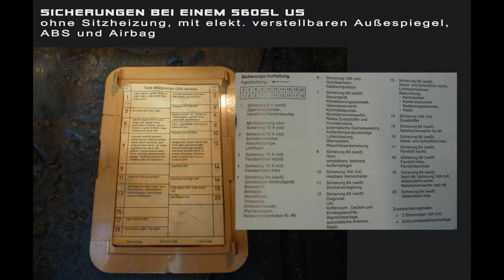Mercedes Benz - Sicherungen beim SL R/C 107 - Torpedosicherungen R107 Schrauber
Wo befinden sich die Sicherungen beim r107. Wie ist die Belegung?
Hier am Beispiel von einem Mercedes Benz R107 C107 560SL.
Elektrik zum Sicherungskasten, Sicherungsbox
Hauptsicherungskasten der Torpedosicherungen. Im Fußraum der Beifahrerseite.
Auf meinem Kanal möchte verschiedene technische und kosmetische Themen in Bezug auf die Restaurierung der Klassiker von Mercedes Benz. Hauptsächlich auf die Modellreihe R107.
Zum einen möchte ich meine Arbeiten für mich dokumentieren und anderen eine Hilfestellung geben.
Oldtimer Restauration Pflege Wartung Reparatur

Kindle EBooK Mercedes X92 Prüfkupplung Fehler Auslesen und Löschen

Torpedosicherungen Angebot auf Amazon

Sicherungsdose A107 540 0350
Halter Sicherungen A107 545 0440
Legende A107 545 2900